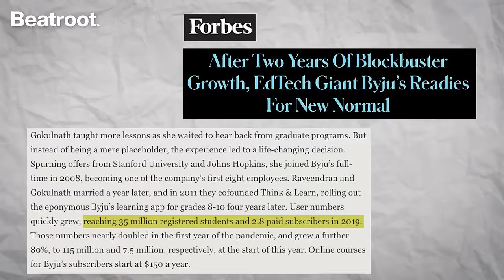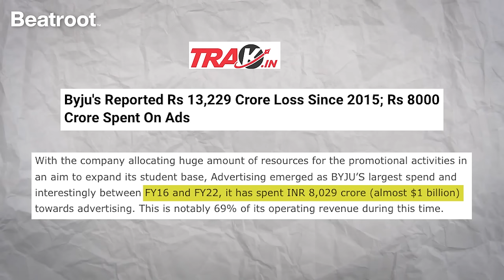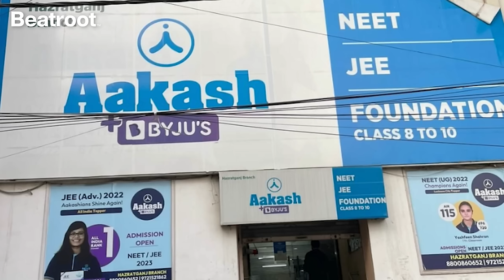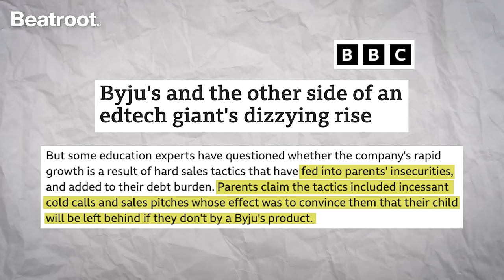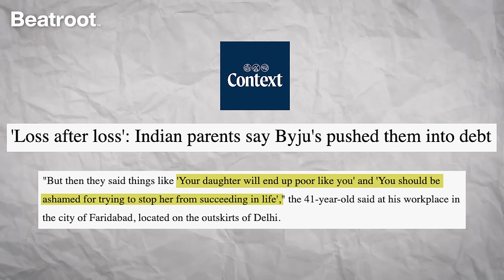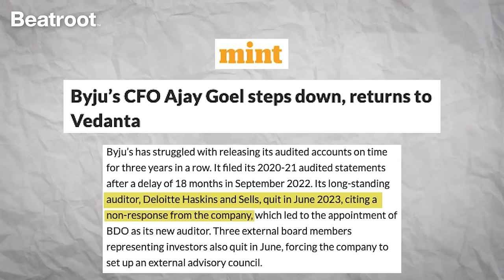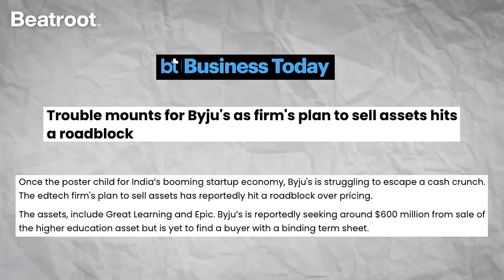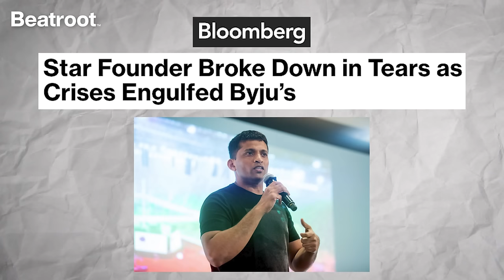What went wrong with Byju’s? | Perspective Ep.11 | Faye D'Souza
India’s blue-eyed startup Byju’s that was once valued a whopping $22 billion has now slashed its own valuation by 99%! What happened to a once flourishing startup that was a darling of investors during the pandemic? From angry parents, to angry investors to angry creditors and angry employees. What went so catastrophically wrong?

00:07 - The success story
01:05 - Where did Byju Raveendran come from?
02:24 - The dream run between 2015 to 2021
02:56 - The Zuckerberg investment
03:24 - $10 billion valuation milestone
04:09 - Pandemic advantage
04:59 - A lavish marketing spend
06:12 - Byju’s buying spree
06:52 - A massive $1.2 billion loan
07:46 - The start of the downfall
07:52 - The angry parents
09:55 - The angry investors
10:54 - Dwindling revenues
11:55 - Bleeding assets
12:36 - An angry BCCI
13:03 - The angry creditors
14:09 -  The angry employees
14:36 - Byju’s begins selling assets
14:56 - ED eyes Raveendran
15:41 - The founder takes a loan on his house
16:04 - Investors seek to remove the founder from board

Producer: Subhankar Singh Samanta
Researcher: Sara Varghese
Video Editor: Subhankar Singh Samanta